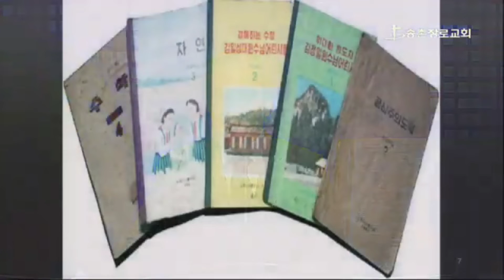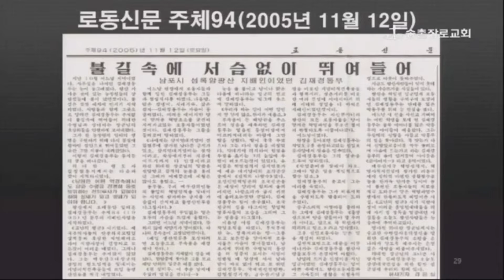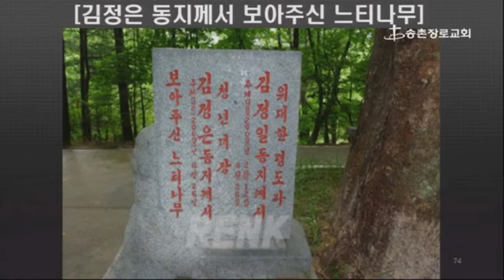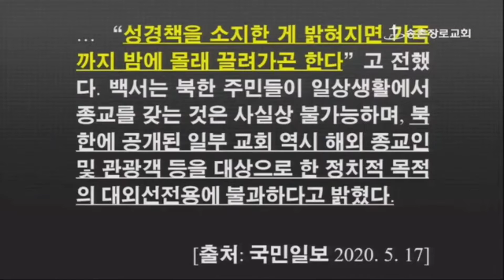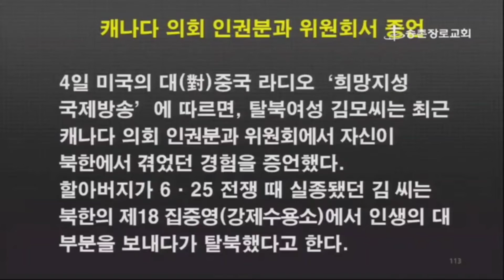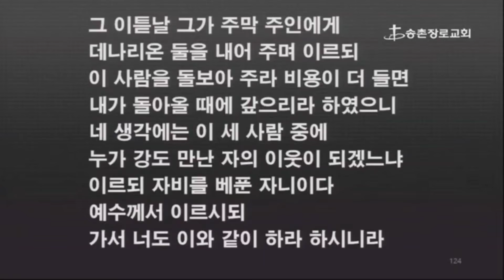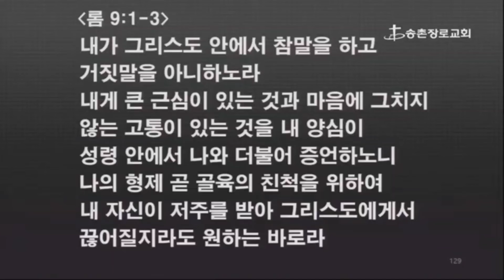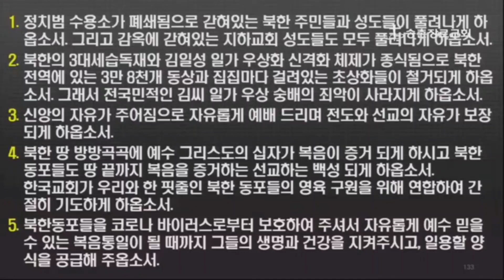에스더기도운동 대표 이용희교수가 전하는 북한구원과 복음통일 그리고 북한현실 이야기